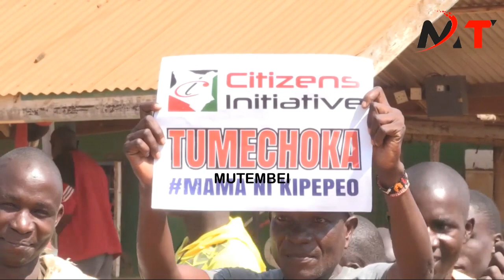RUTO IN TEARS AS OPARANYA,WAJACKOYA AND EUGENE WAMALWA LEADS MOTHER OF ALL DEMOS ALLOVER WESTERN